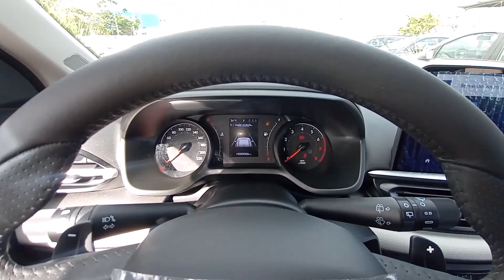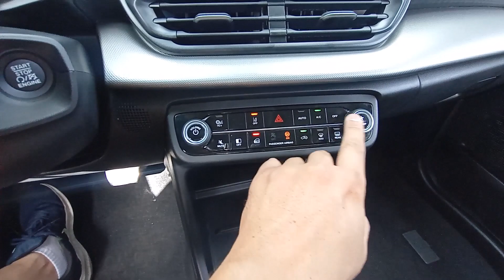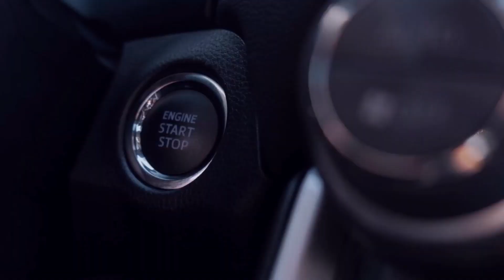NOVO FIAT PULSE AUDACE 2023 O QUE SERÁ QUE MUDOU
ME SEGUE LA NO INSTAGRAN

APOIO

APVS | ESTA SEM PROTEÇÃO VEICULAR PARA SEU CARRO? FAÇA JÁ SUA COTAÇÃO

ANTONIO: 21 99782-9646 ( ATEWNDIMENTO EM TODO O BRASIL)

ESTETICA | PINTURA | MARTELINHO DE OURO

R$ 116.790,00

Motorização 1.0
Combustível Álcool Gasolina
Potência (cv) 130 125
Torque (kgf.m) 20,4 20,4
Velocidade Máxima (km/h) 189 187
Tempo 0-100 (s) N/D N/D
Consumo cidade (km/l) 8,5 12
Consumo estrada (km/l) 10,2 14,6
Câmbio CVT com modo manual
Tração dianteira
Direção elétrica
Freios N/D
Dimensões
Ocupantes 5